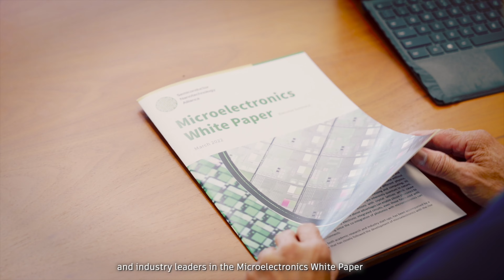SNA Microelectronics White Paper (Trailer)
With an aim to elevate Hong Kong’s position as a regional hub of microelectronics, a “Microelectronics White Paper” has been prepared to highlight the international leading position of microelectronic research in Hong Kong and provide suggestions to the HKSAR Government for continued support and investment in microelectronics.

It is a collective effort of over 50 well-known field experts and industry leaders. We hope it would be useful for the HKSAR Government to formulate future policies to foster the microelectronics development and seize the opportunity to take the pole position in the global race in microelectronics.

In this whitepaper, several important sections of microelectronics will be discussed. Research trends and recent work in each section will be briefly introduced. More important, related work from local companies and universities will be summarized and compared to global status of each section. Local companies and universities have shown strong competitive research capability in microelectronics technology, especially in advanced packaging and 3D IC, silicon photonics, and wide band gap materials. In the meanwhile, continued support and investment are essential to maintain the research capability and advocated innovations in microelectronics, especially in this period with uncertain and variable global environment.